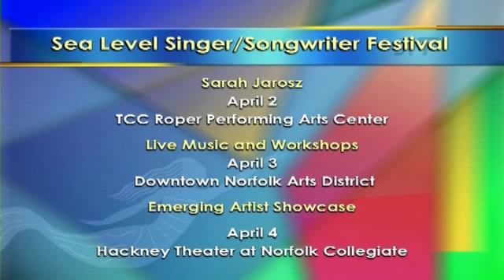Sea Level Music Fest Preview 2015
Meet Skye Zentz and Mar-Ann Toboz of Arts Within Reach and hear about the 2015 Sea Level Music Fest April 2-4, 2015